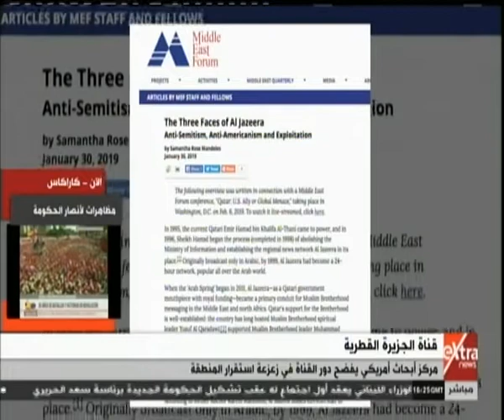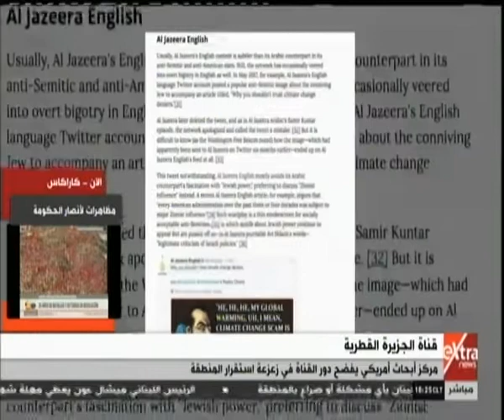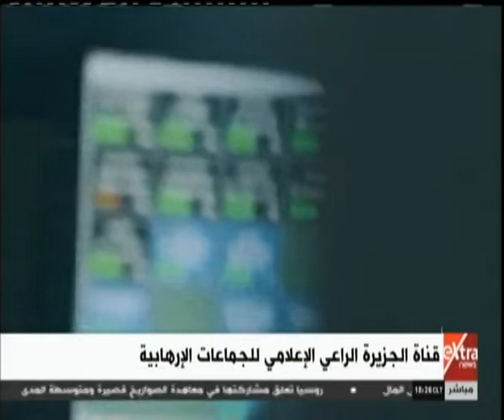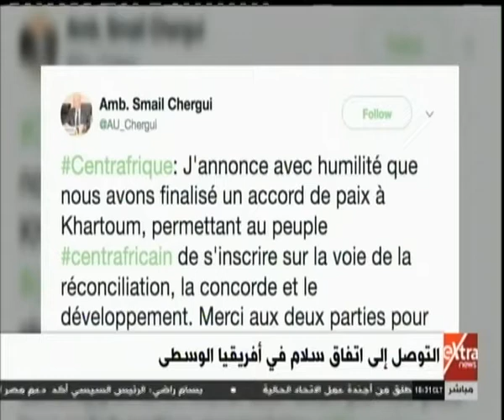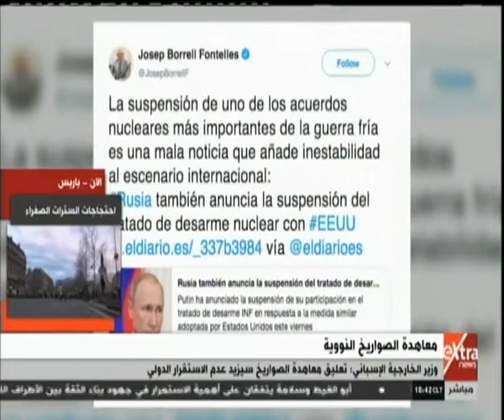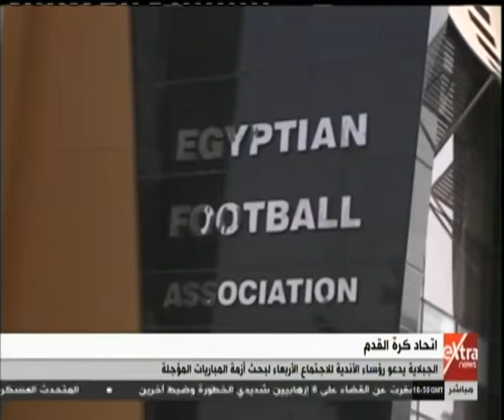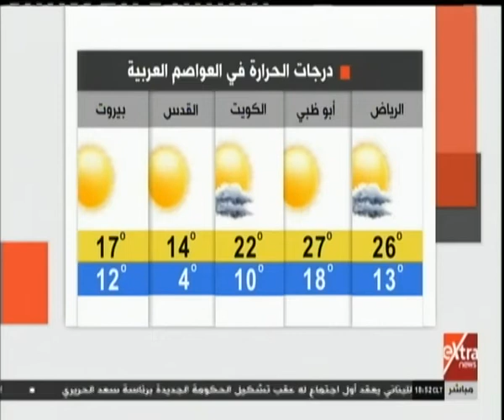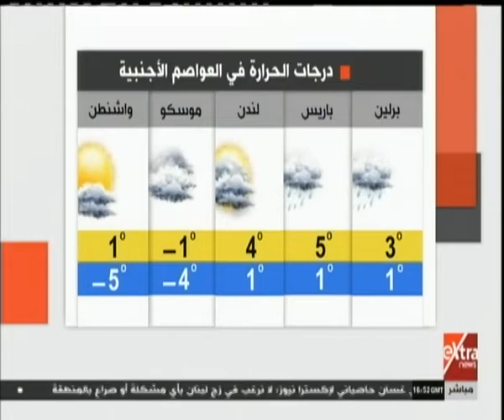غرفة الأخبار| جولة الـ 6 مساءً الإخبارية مع حسام حداد وأحمد أبوزيد (كاملة)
غرفة الأخبار| جولة الـ 6 مساءً الإخبارية مع حسام حداد وأحمد أبوزيد | 2 فبراير 2019